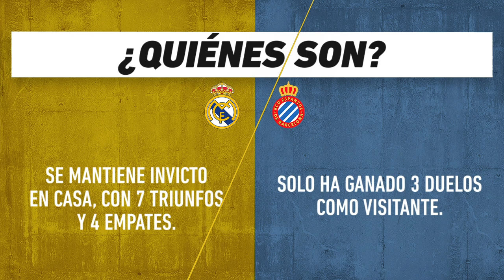Real Madrid vs Espanyol, frente a frente: La Liga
Duelo de la Jornada 25 del futbol español